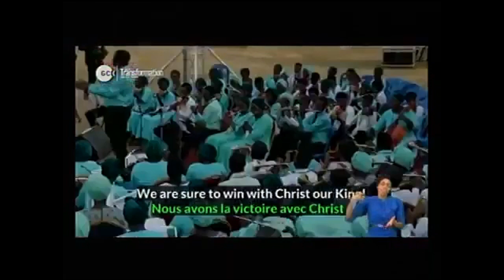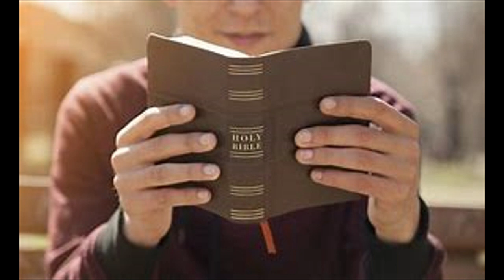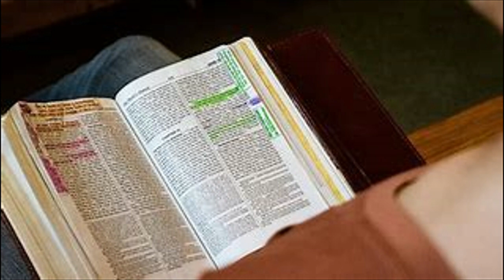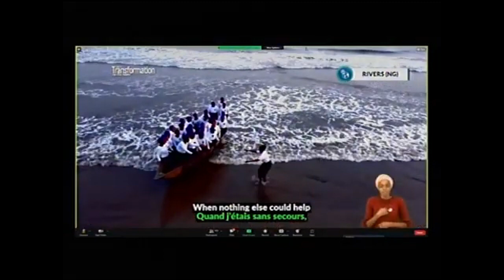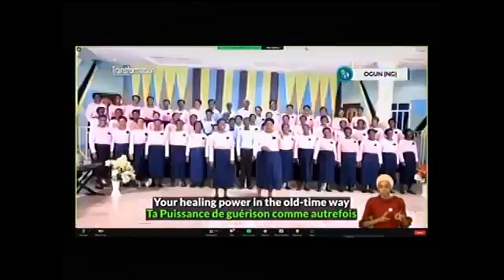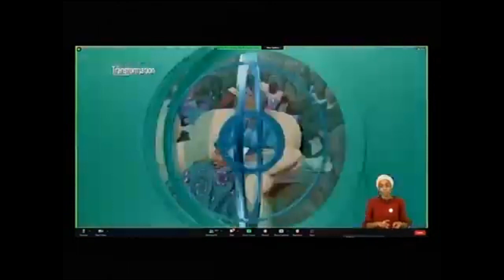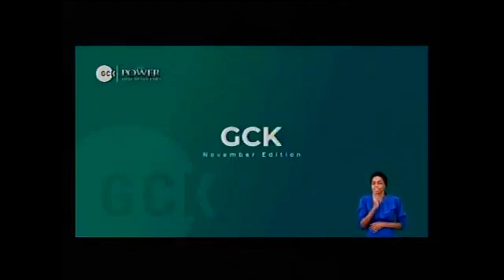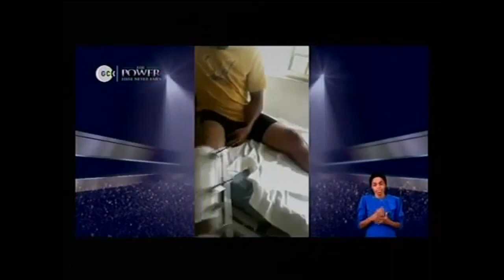DEEPER LIFE BIBLE CHURCH CHARLOTTESVILLE MONDAY BIBLE STUDY OF 051523